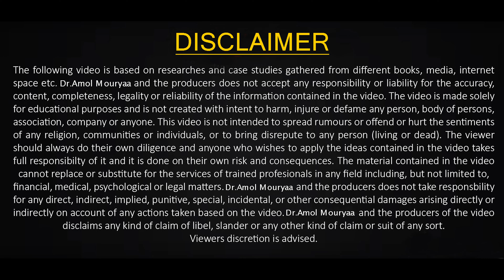How to Avoid loss in Real estate | Real estate Business Ideas | Dr Amol Mourya | Real estate Coach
Do you want to know the effective ways to save lacs/ crores in real estate? Then, watch this video. In this video, you'll learn the 5 practical ways that can help you to save crores in real estate.

Watch you video & drop your views in the comment section!

To know more about our Real Estate Game Changer Book watch this video

To know more about our Training Programs